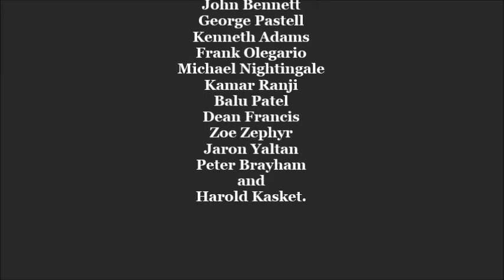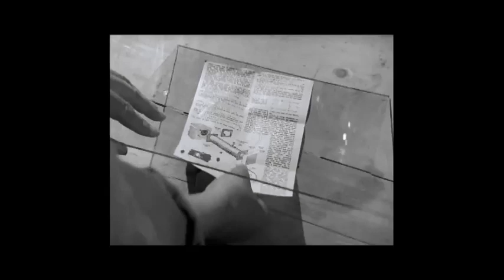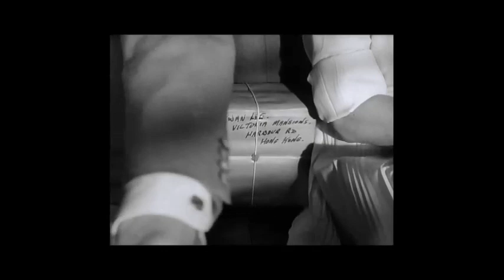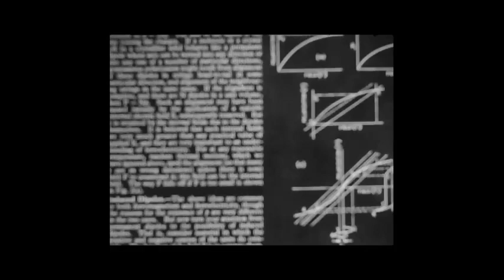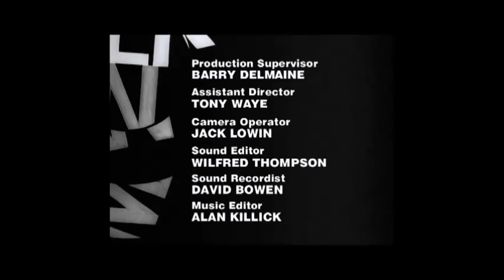DANGER MAN: "THE COLONEL'S DAUGHTER" 11-24-1964. Virginia Maskell Guest Stars.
Danger Man: "The Colonel's Daughter" Season 1, Episode 7. Air Date November 24, 1964.  Plot - Drake is in India when he is asked by an old friend, the Delhi police chief, to investigate the mysterious death of an employee of a retired colonel. The colonel sell exotic butterflies, but Drake finds out that there is a lot more to it.

Starring, Patrick McGoohan. With Guest Stars, Virginia Maskell, Michael Trubshawe, Warren Mitchell, Zia Mohyeddin, John Bennett, George Pastell, Kenneth Adams, Frank Olegario, Michael Nightingale, Kumar Ranji, Balu Patel, Dean Francis, Zoe Zephyr, Jaron Yaltan, Peter Brayham, and Harold Kasket.